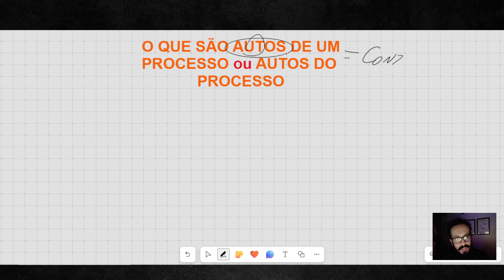O QUE SÃO AUTOS DE UM PROCESSO | AUTOS NO PROCESSAMENTO E TODOS OS SIGNIFICADOS DE AUTOS NO PROCESSO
Quando nos deparamos com a terminologia jurídica, é comum surgir a dúvida: "o que são autos do processo?" A expressão "autos do processo significado" refere-se ao conjunto de documentos que formam a base de qualquer processo judicial. Estes documentos são a compilação oficial de tudo que foi apresentado e decidido no caso, incluindo petições, decisões, provas, atas de audiência, entre outros.

Uma confusão comum é a grafia incorreta, como "altos ou autos do processo". É importante destacar que a forma correta é "autos", do termo em latim "actus", que significa atos, ou seja, atos do processo. Com isso, entende-se a "autos e processo diferença", sendo que "autos" se referem aos documentos, enquanto "processo" é o procedimento judicial como um todo.

Para aqueles que se perguntam "como ter acesso aos autos do processo", em geral, os autos podem ser consultados fisicamente no local onde o processo está tramitando ou, cada vez mais, acessados digitalmente por meio dos sistemas eletrônicos dos tribunais.

O termo "autos remetidos ao órgão julgador" indica que o processo foi enviado para análise e decisão do juiz ou tribunal competente. Em instâncias superiores, pode-se encontrar a expressão "autos remetidos para turma recursal", que significa que os documentos do processo foram enviados para um colegiado responsável por julgar os recursos. Da mesma forma, "autos remetidos a conclusão" sugere que os autos foram enviados ao juiz para que uma decisão seja tomada.

Durante o curso de um processo, encontramos diferentes estágios, como "autos no processamento", que se refere aos procedimentos em andamento, já recebidos pela vara mas aguardando para correr, "autos na justiça" indicando que o processo está sob a jurisdição do sistema judicial, e "autos a processar", implicando que os autos estão prontos para serem analisados ou que ainda necessitam de alguma ação processual.

A jornada de um processo é muitas vezes acompanhada pela movimentação dos seus autos, e expressões como "autos remetidos" e "autos remetidos para o tribunal" são comuns no diário de justiça eletrônico, significando que os autos do processo estão sendo encaminhados para a próxima fase ou instância.

"Autos o que é?" é uma pergunta que muitos podem ter, e a resposta é a base documental da disputa judicial. É através dos autos que todas as partes envolvidas, incluindo juízes, advogados e partes litigantes, acompanham o desenvolvimento e as alterações no estado de um processo.

Em resumo, "O que são AUTOS de um processo?" refere-se ao coração documental de qualquer litígio jurídico, contendo todos os detalhes e histórico processual. A forma como os autos são geridos, remetidos e processados pode afetar diretamente o andamento e o resultado de um caso, tornando-os essenciais para o sistema de justiça. Autor: Marcel Sanches OAB 404158/SP

0:00 - O que são os Autos de um Processo?

Definição e importância dos autos no processo judicial.
1:00 - Petição Inicial e Citação

Início do processo: petição inicial e citação do réu.
2:03 - Contestação e Continuação do Processo

O que acontece após a contestação e como os autos se desenvolvem.
3:00 - Remessa dos Autos: O Que Significa?

Explicação sobre a remessa dos autos e sua importância.
5:00 - Autos e Recursos no Tribunal

O que ocorre com os autos quando um recurso é interposto.
6:00 - Autos no Ministério Público

Papel do Ministério Público e remessa dos autos.
7:00 - Distribuição e Conclusão dos Autos

Autos distribuídos e autos conclusos: o que significam.
8:00 - Conclusão para Sentença ou Despacho

Diferença entre conclusão para sentença e para despacho.
9:00 - Autos e Andamentos Processuais

Como entender os andamentos processuais relacionados aos autos.